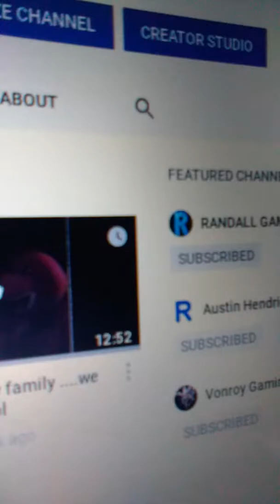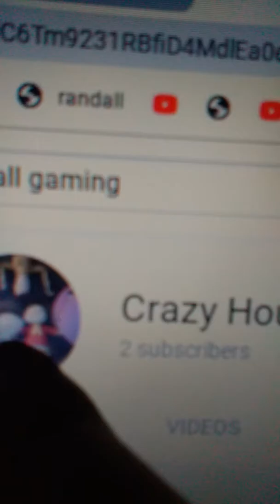I am going out of town sunday ps sub to my new channel Crazy House